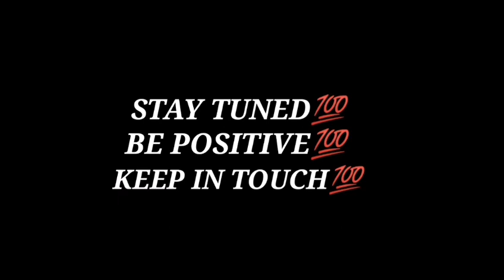എന്നും എപ്പോഴും കൂടെ ഉണ്ടായിരുന്ന ഒരാൾ | HEART TOUCHING STATUS 2020 | OWN VOICE 2020 | LOVE STORY❤️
എന്നും എപ്പോഴും കൂടെ ഉണ്ടായിരുന്ന ഒരാൾ 🖤
ഒരു നേരം കണ്ടില്ലെങ്കിൽ വല്ലാത്ത സങ്കടമാണ് ❤️
അവർക്ക് വേണ്ടി ഇനിയും ഈ ജന്മം മുഴുവനും കാത്തിരിക്കണം🖤